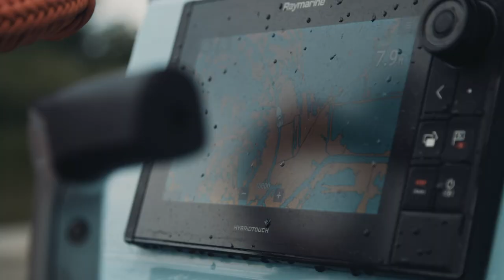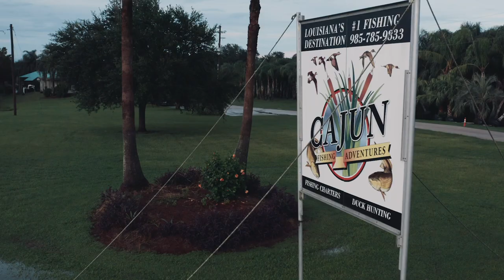Flats Class - Redfish and Sheepshead on Fly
Capt. CA guides Meredith McCord through some of the Louisiana Delta's most beautiful marshes for redfish and sheepshead.

Gear I Use:
Falcon Coastal Clearwater Rods
MirrOLure Suspending Twitchbait
MirrOLure 17MR Mirrodine
Z-man DieZel MinnowZ 4"
Smith Optics Guides Choice Polarized Sunglasses
FireDisc Propane Cooker Backyard Bundle

About FlatsClass:
Inshore flats fishing taught to you by the pros! Learn the fundamentals of flats fishing, but also the advanced tactics used by proven tournament anglers.